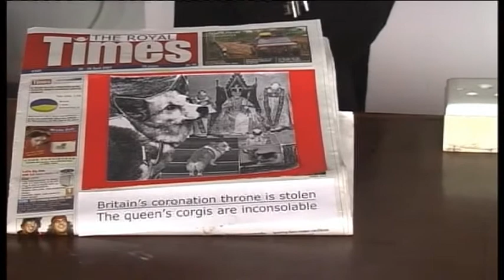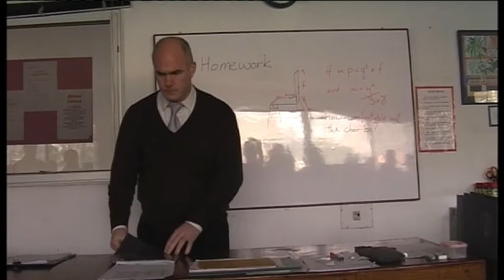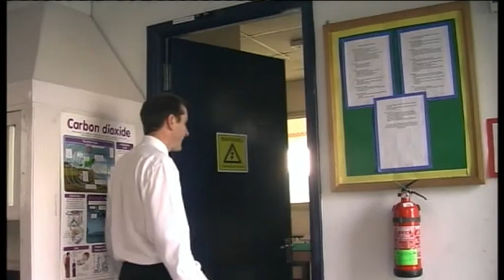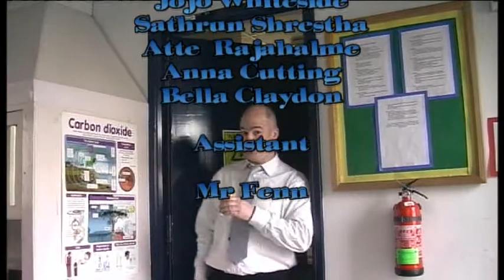The Costain Affair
Just a short video we made in school back in 2007